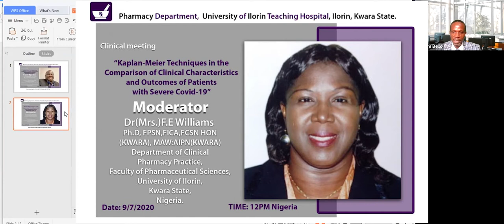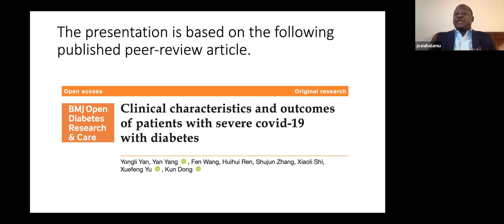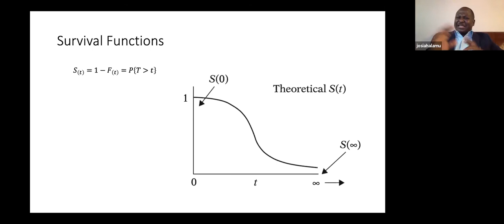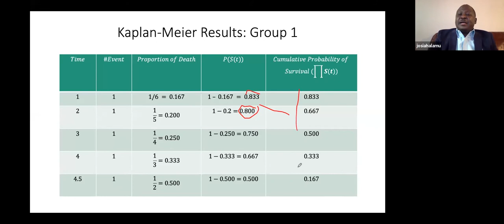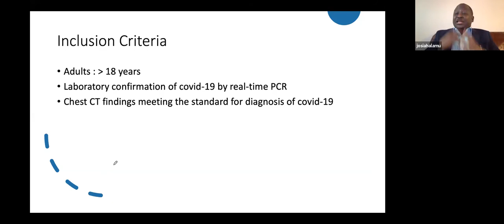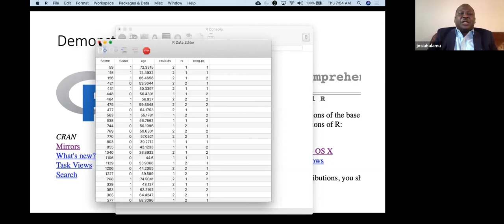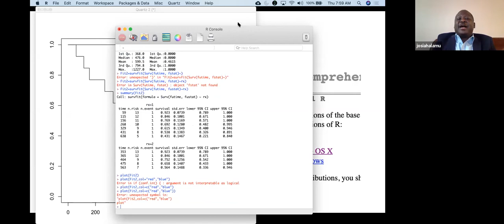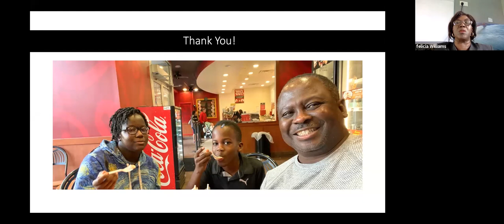"Kaplan-Meier Techniques in d Comparison of Clin. Xteristics & Outcomes of Pts wt Severe Covid-19"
Drug Info Unit Pharmacy Department University of Ilorin Teaching Hospital, Ilorin Kwara State Nigeria.